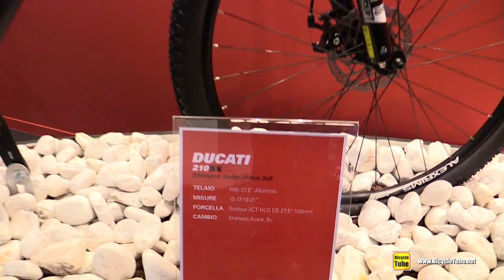2015 Ducati 210 SX Shimano Acera Altus 3x8 Racing Bicycle - Walkaround - 2014 EICMA Milan Moto Show